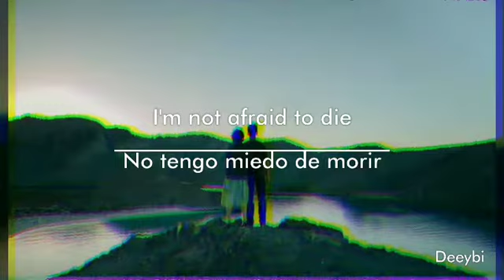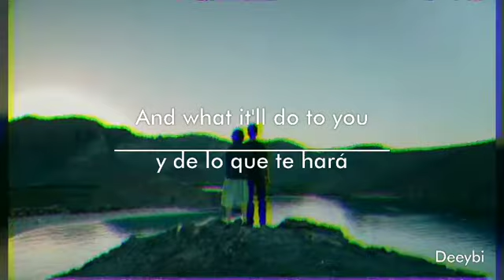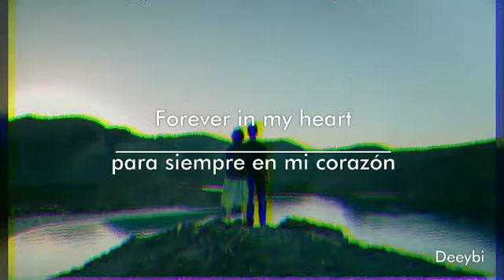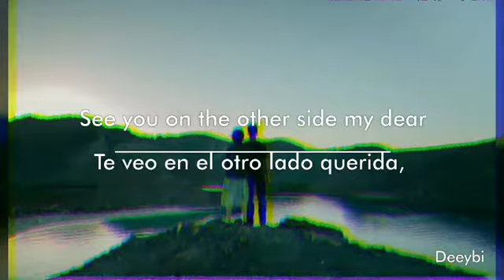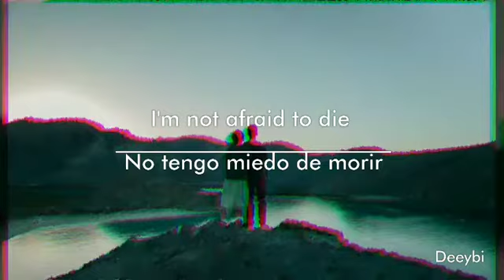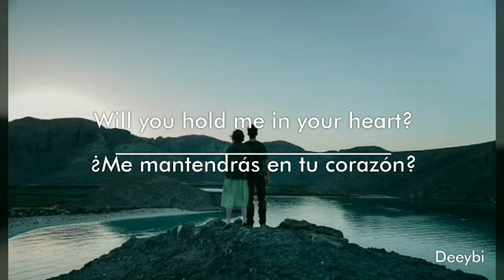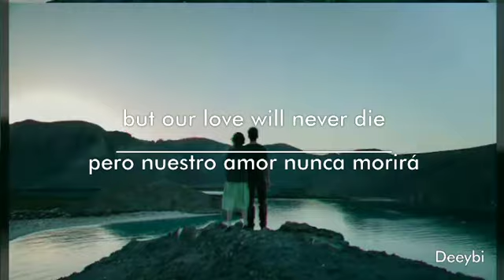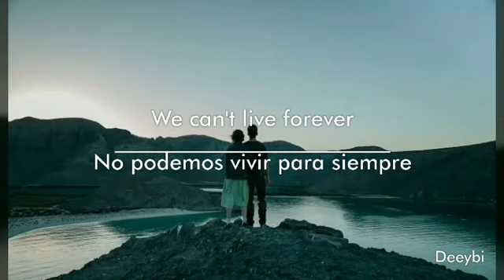The Amity Affliction - "Forever" (Lyrics English / Sub Español) Leer descripción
Comentén, todos los comentarios los estoy subiendo a mis historias destacadas de Instagram así que si han comentado o se han suscrito en estos dos días pueden ver mis historias de Instagram (Highlights). 😊

También pueden ver mi perfil de Facebook ya que ahí se encuentra también este vídeo

🗣️ The Amity Affliction
🎧 Forever
💿 Everyone loves you... Once you leave them (2020)
🌍 Australia

The Amity Affliction
The Amity Affliction Forever lyrics
The Amity Affliction lyrics
The Amity Affliction sub Español
The Amity Affliction new song
The Amity Affliction NEW ALBUM
TAA
Metalcore 2020
The Amity Affliction Forever sub español
Post hardcore 2020
The Amity
Letra
Subtítulos
Forever traducción
Deeybi